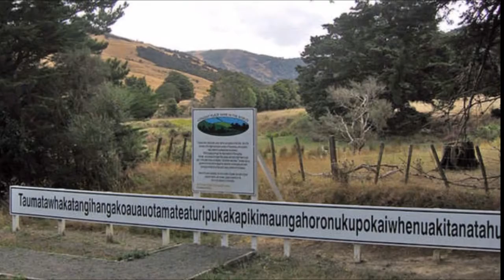Interesting Facts about the World - உலகத்தை பற்றிய சில சுவாரஸ்யமான உண்மைகள்!!! - Part 3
This Video is useful for all the peoples around the world about Interesting facts in the World.
This content is referred in website.
I regularly uploading videos in my facebook and twitter page id is GURURAJAN LOGANATHAN.
Visit my Instagram page also id is gururajanloganathan.